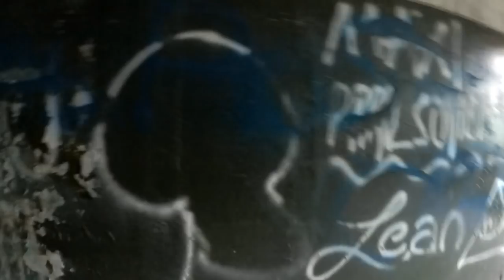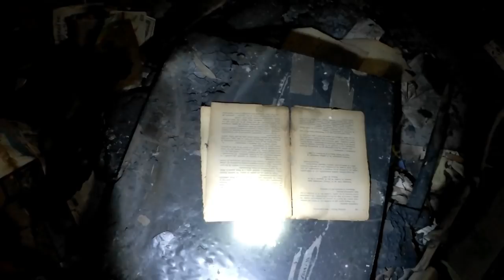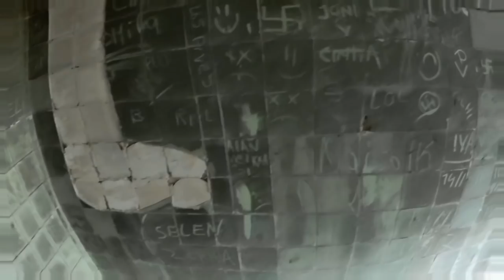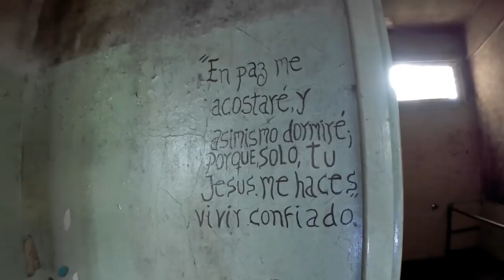Se abré una puerta sola | te animarías a entrar | HOGAR ESCUELA EVITA 2º Parte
MUY BUENAS QUERIDO AMIGOS HOY QUIERO COMPARTIR UNA EXPLORACIÓN  EN UN ORFANATO EN  EL PABELLÓN 3 DE LA ESCUELA HOGAR EVITA, EN ESTA PARTE LE MUESTRO EL AL IZQUIERDO DEL EDIFICIO Y LA COCINA, ESTA ES LA PRIMERA PARTE ESPERO LES GUSTE ESTE VÍDEO YA QUE LES MUESTRO COMO ESTA EN ABANDONO ESTA ESCUELA HOGAR...
EN ESTA OPORTUNIDAD VOY CON UN COMPAÑERO TAMBIÉN EXPLORADOR Nahu Cardozo LES DEJO EL LINK DE SU CANAL

GRACIAS A TODO LOS SUSCRIPTORES POR ACOMPAÑARME EN CADA EXPLORACIÓN URBANA...
URBEX JAHMAN
EN ESTE CANAL PODRÁN VER TODO TIPO DE EXPLORACIONES URBANAS INTERESANTES, DESCUBRIRÁS LUGARES ABANDONADOS, MISTERIOSOS ,OSCUROS E IMPRESIONANTES..DE BUENOS AIRES ,ARGENTINA
.ESPERO QUE SE DIVIERTAN Y DISFRUTEN DE ESTE CANAL..